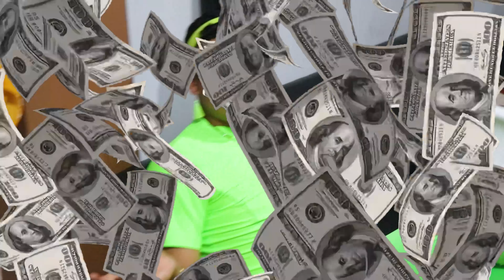El Soly ya no respeta a nadie 😱🤯 | Detrás de Cámaras 🎬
Los cómicos ambulantes desde La Casa de la Comedia ''Chikiplum repasa sus guiones con los ojos cerrados" 😂humor

Copyright Ponce Producciones Comedy ©